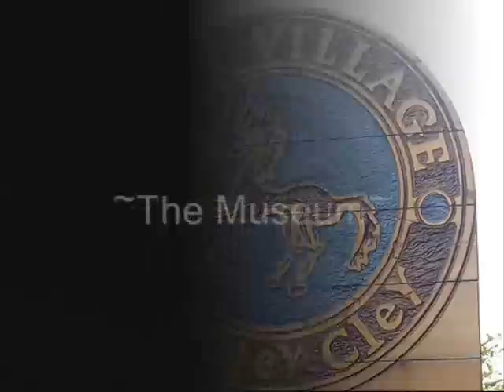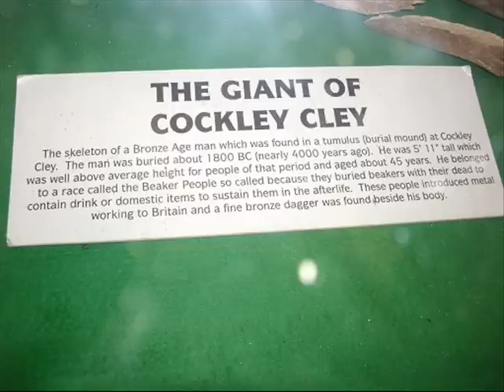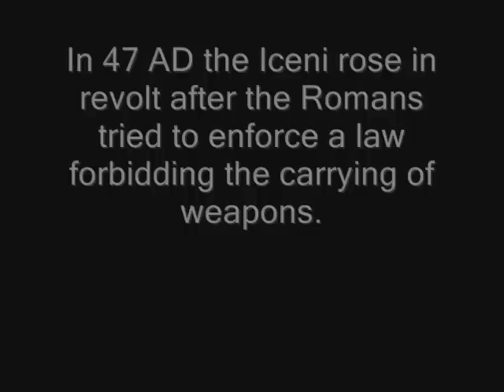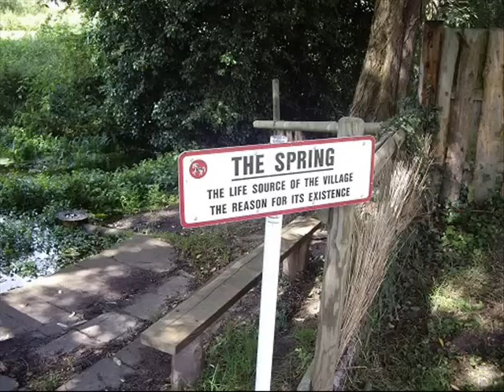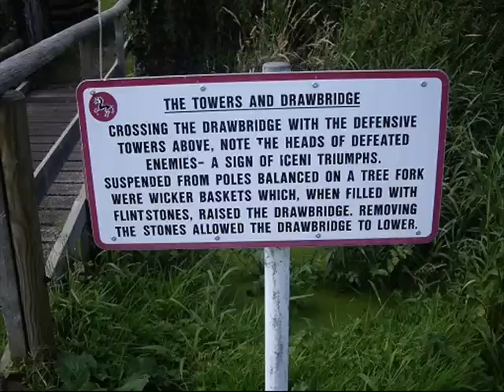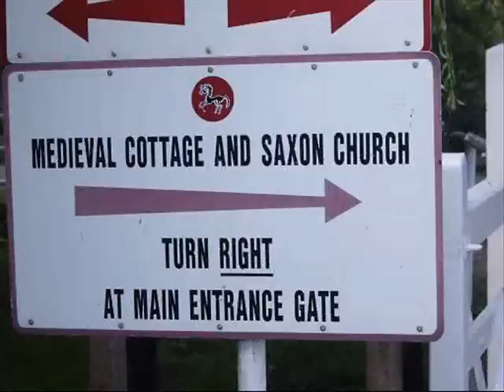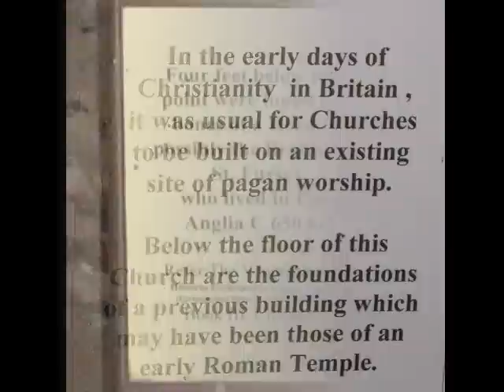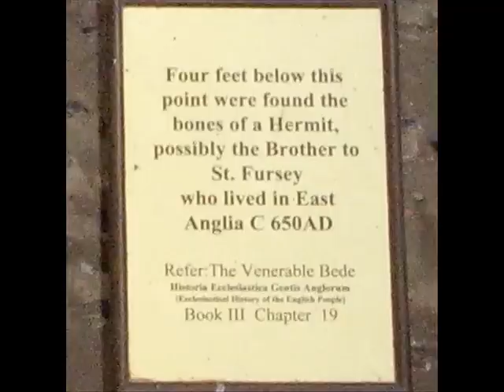The Iceni Village and 7th Century Church(photos)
July 07, day out at the Cockley Cley Iceni village, and across the road was a 7th Century Church and Medieval Cottage. and of course "heads on sticks"!